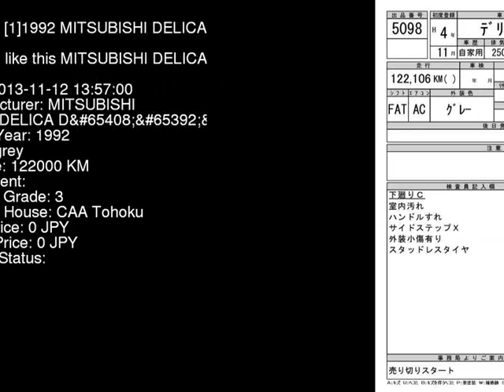1992 MITSUBISHI DELICA D4WD P25W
the Authority on JDMs since 2007!  . Details on this car from auction in Japan